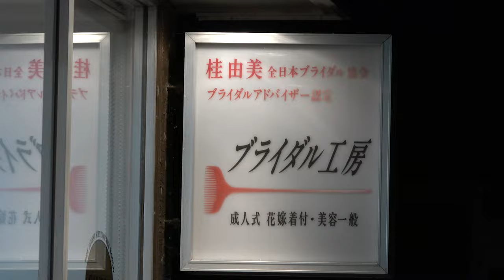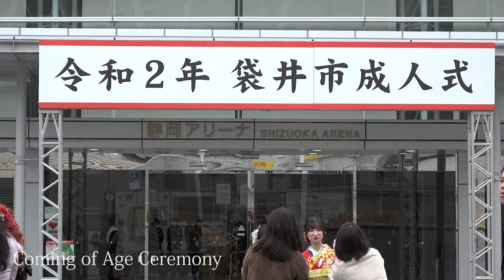Coming Of Age Day - When kids turn to adults in japan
Japanese Culture - Coming Of Age Day
Every year Coming of Day brings young Japanese into Japanese society to allow them to drink alcohol, smoke and gamble so it is great to see them dress up and follow a tradition that has been happening for over 70 years.

Thanks
YeahNah Productions